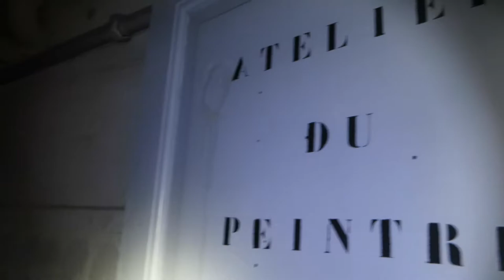La triste clinique du diable - URBEX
La (triste) clinique du diable, appelée aussi clinique du docteur Petiot est un complexe hospitalier avec piscine, appartement, chapelle. Abandonné en 2011, elle est maintenant complètement ouverte de tous les sens, saccagée, détruite, pillée, triste.
Il n'y a plus aucun lieu reconnaissable, tout à été volé (même les fenêtres).
Seul la vue reste magnifique
Un lieu vide de sens et sans commentaire...